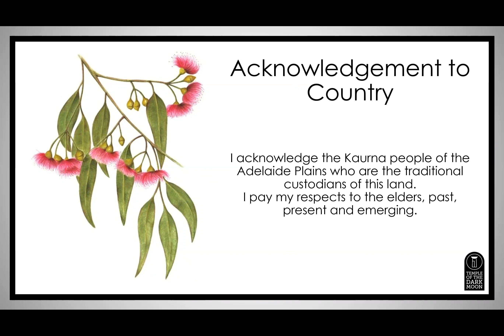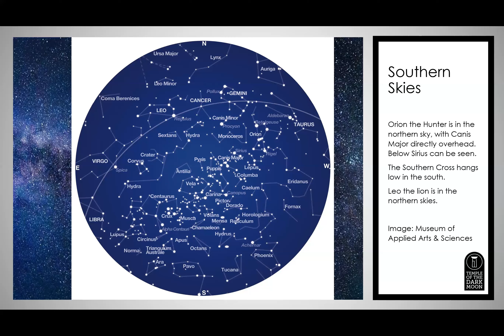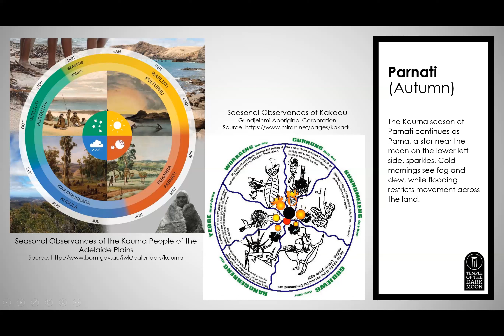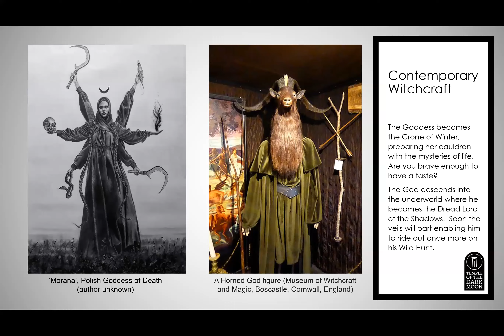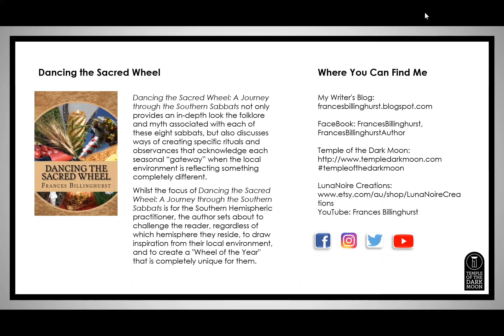Samhain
An exploration of the third harvest sabbat (seasonal festival), Samhain, and how to connect to this sabbat in the Southern Hemisphere.

The content is based on the corresponding chapter ‘Samhain: Time of Ancestors’ from my book, "Dancing the Sacred Wheel".

Chief Magick Maker and HPs at the Temple of the Dark Moon